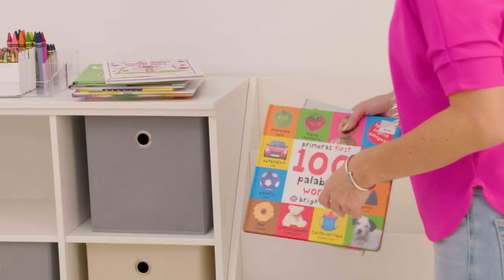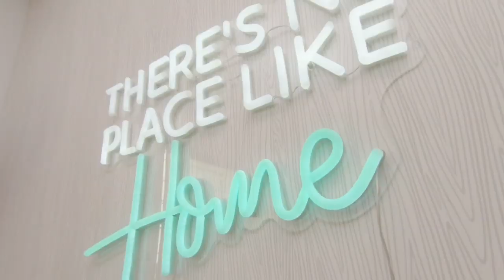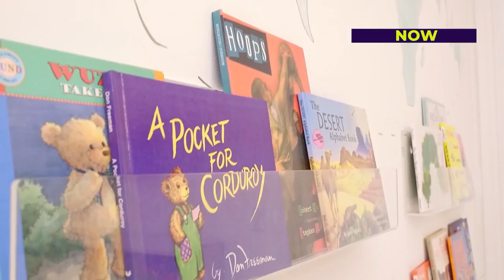Storing Childhood Memories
Toys, toys, toys everywhere, Design Expert, Alena Capra, has the solution.  She shows you great ideas for getting the kids’ toys out from under foot to under control.